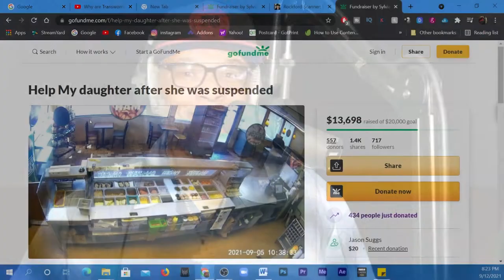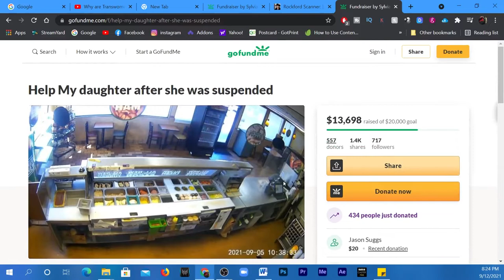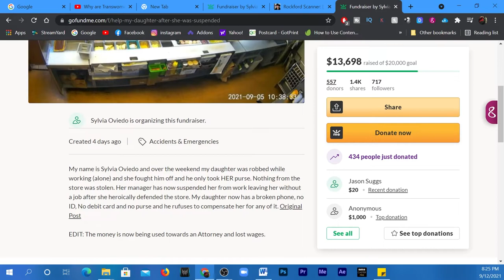Subway Restaurant ROBBERY, OR Something Else? | TikTok Truckers Reaction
Subway  Restaurant ROBBERY, OR Something Else? | Truckers Reaction
In this episode Lockoutmen Reacts To a tiktok video showing a would be robbery in progress..
But Lockoutmen thinks its something else….